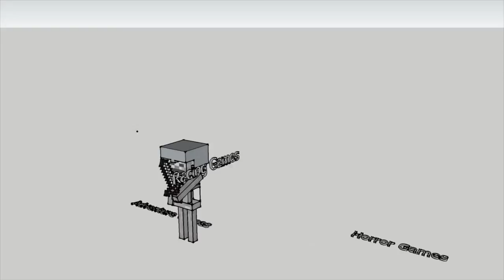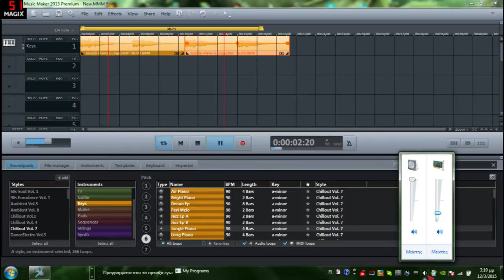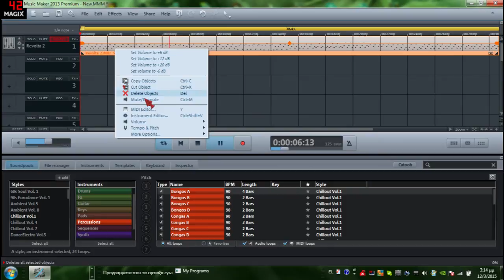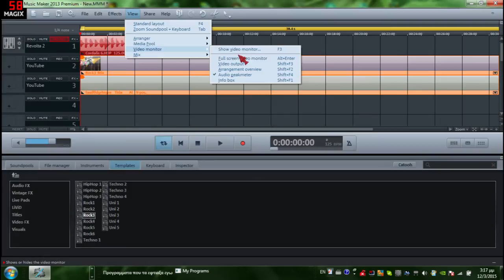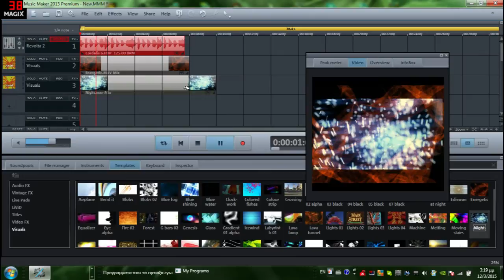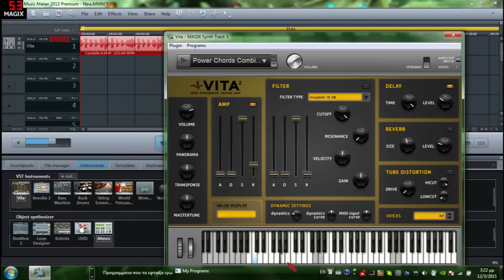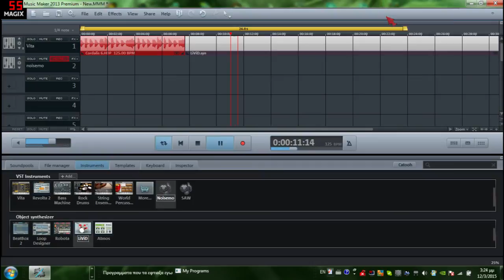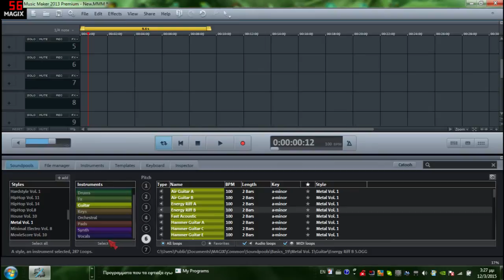Πως να φτιάξετε το δικό σας τραγούδι στον MAGIX Music Maker 2013 Premium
Σε αυτό το βίντεο θα πω πως να κάνετε το δικό σας τραγούδι με τον MAGIX Music Maker

Tο link για την ιστοσελίδα του MAGIX Music Maker τα πάντα για κατέβασμα νέων soundpools και τέτοια μα άμα δεν το βρείτε Αυτό είναι το link για αγορά νέων soundpools βέβαια υπάρχουν και cracks και για το πρόγραμμα και για νέα soundpools.